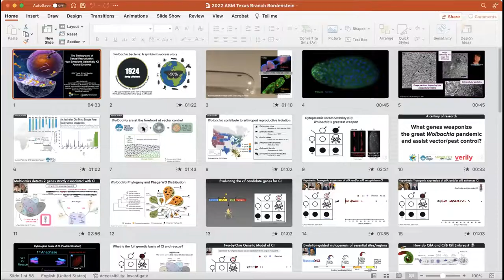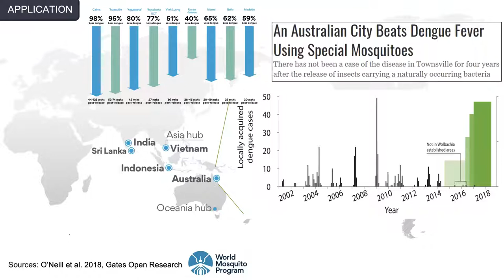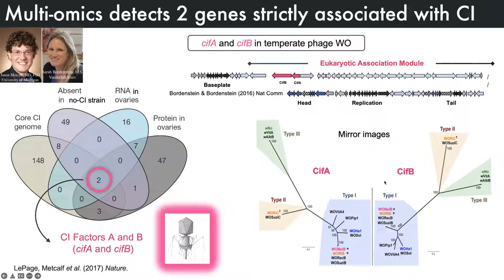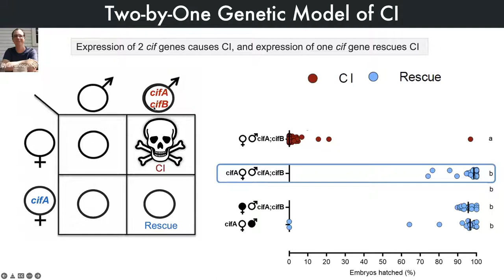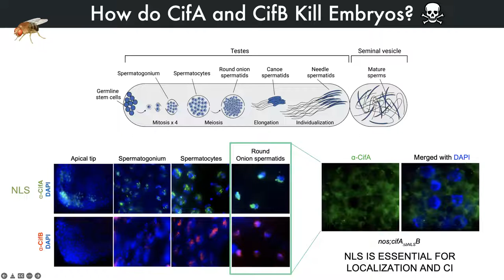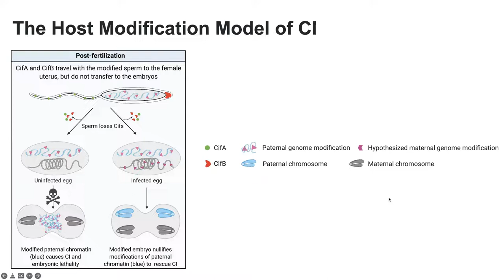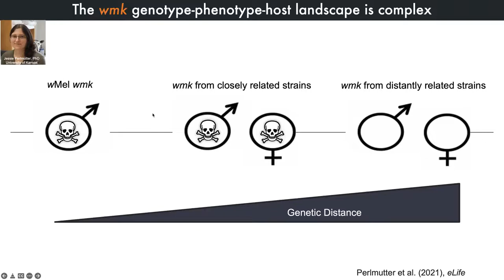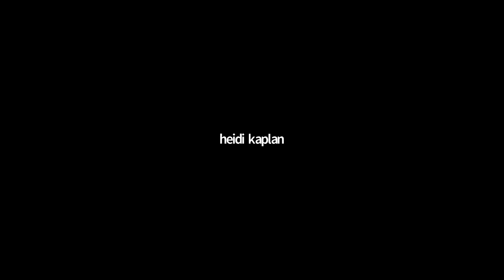Seth Bordenstein | The Battleground of Sexual Reproduction: How Symbionts Selectively Kill Embryos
Dr. Seth Bordenstein presented the Opening Keynote Lecture to the American Society for Microbiology Texas Branch Meeting on March 24, 2022. His lab's research investigates the evolutionary genetic and functional principles that shape the rules of engagement between animals, microbes, and viruses. His lab employs hypothesis-driven approaches to (i) decipher the genetics and mechanisms of host-microbe symbioses that impact animal reproduction, evolution, and vector control and (ii) unravel the major rules, if any, that shape host-microbiome associations within and between animal species. He is the founding Director of a worldwide outreach program Discover the Microbes Within! The Wolbachia Project that brings student-based discoveries on bacteria and biotechnology to classrooms and citizen scientists worldwide. Bordenstein was elected as a Fellow of the American Academy of Microbiology in 2021 and received the Elizabeth W. Jones Award for Excellence in Education from the Genetics Society of America in 2020.